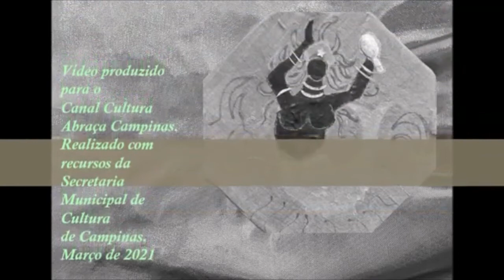“A mãe d'água”, com Carla Vizeu.